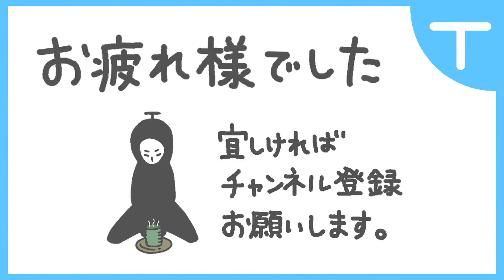【ARK】リーパートラップ(Reaper・Aberration)【Trap】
リーパークイーンのトラップハウスになります。
トラップから出さずに、安全に捕食されますのでお勧めです。
捕食行動時、高低差があると尻尾掴みがキャンセルされる事がありますので、後半の現地型を使う場合は位置調整を上手く行ってください。